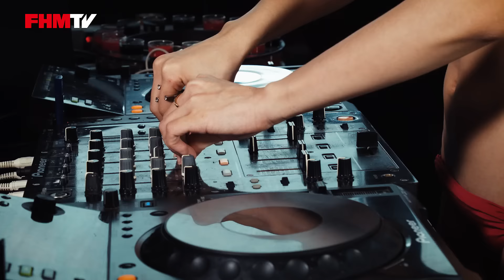FHM 2016 六月號Baby ─ 性感音浪 佩佩Pei²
不願被定義成花瓶，只想在五光十色的舞台替自己爭一口氣，即便知道醉翁之意不在酒，但她仍讓那些不跑夜店的男人，甘願沉淪於dj佩佩Pei²這雙電眼之下…